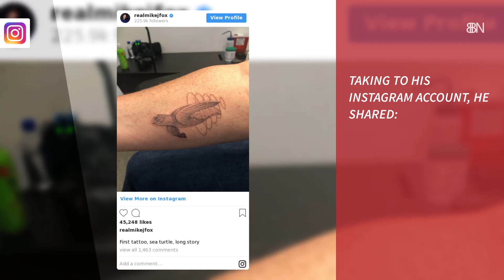Michael J. Fox Gets A Tattoo That Has Meaning For Him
It's never too late to get a cool tattoo from a famous tattoo artist.